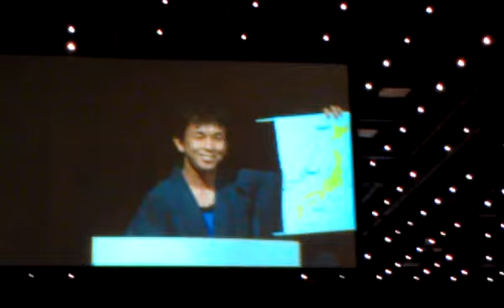Universala Kongreso de Esperanto 2011, #09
Solena inaŭguro. Landaj reprezentantoj salutas.